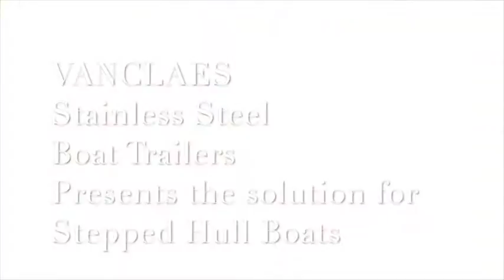Vanclaes Axopar Stepped Hull Demo Film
Vanclaes presents the solution for Stepped Hull Boats like famous the Axopar 28.